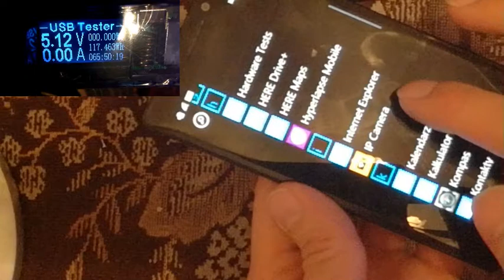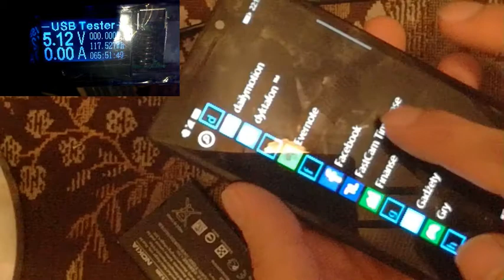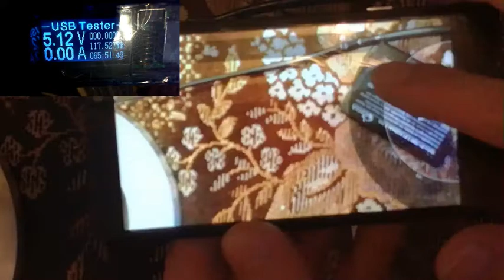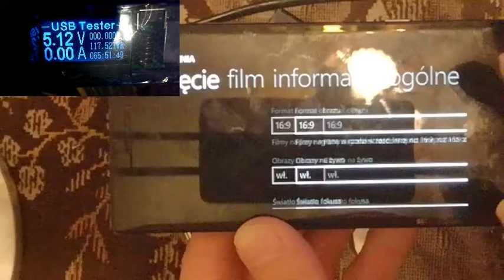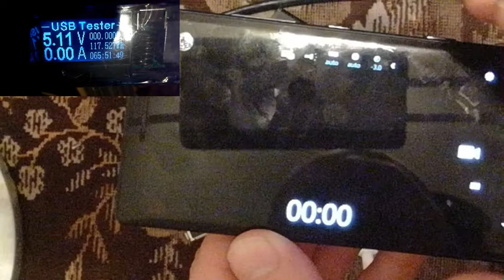Lumia 930 - Uszkodzona Bateria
Filmik pokazujący co może się dziać jak mamy uszkodzona baterie.